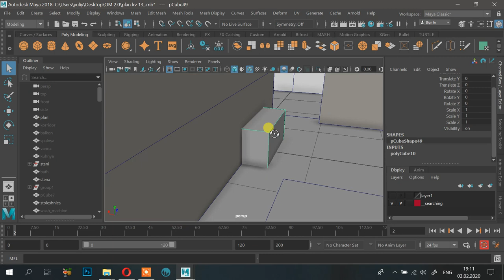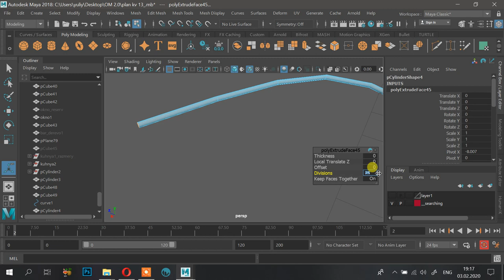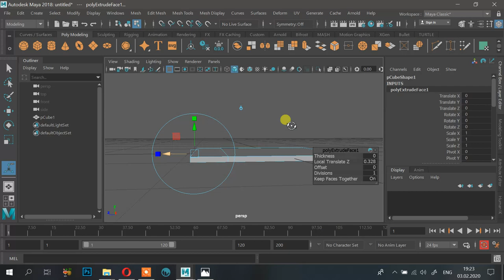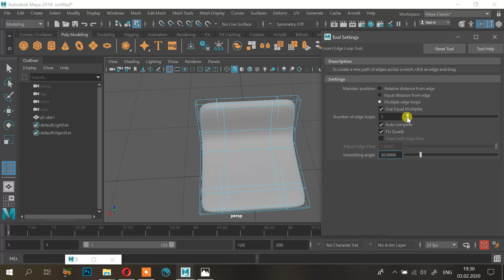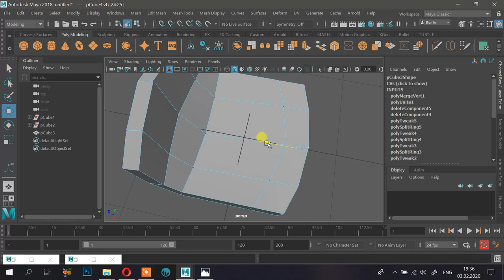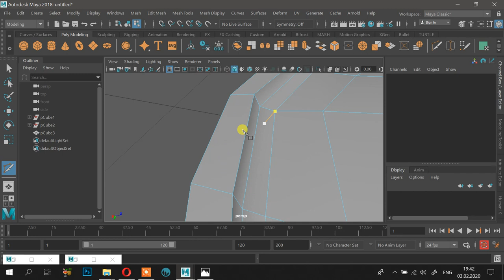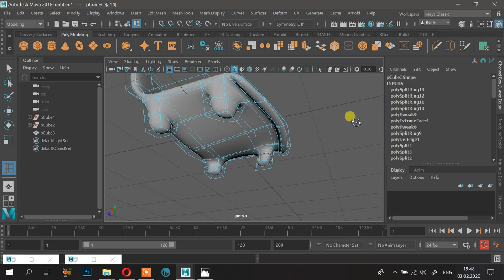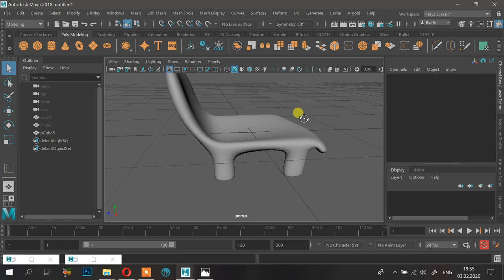OM lecture 3 part 1 kitchen chair